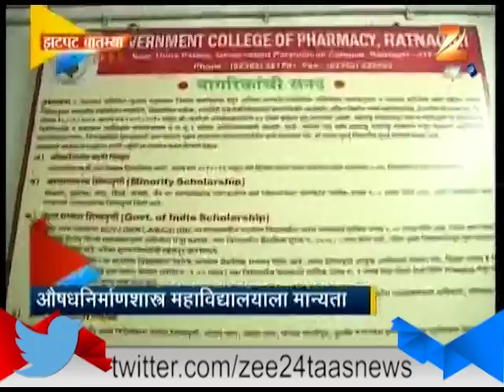ZEE24TAAS : 29th November 2014 Zatpat News- State